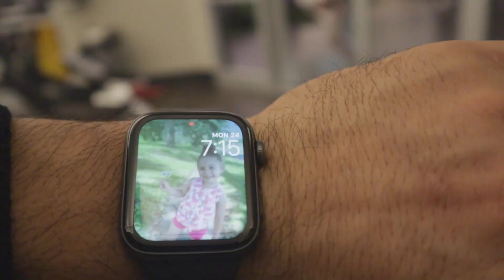THEY MOVED MY BOXING MATCH. New Date!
PPV TICKETS ( USE CODE UCBLDJFAB)

Album !!